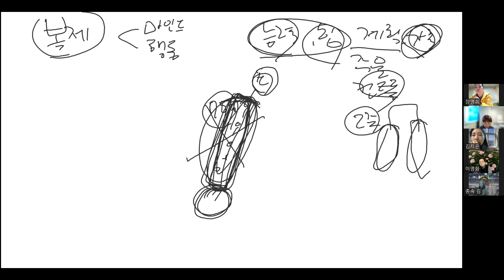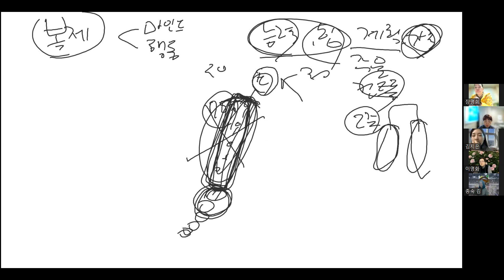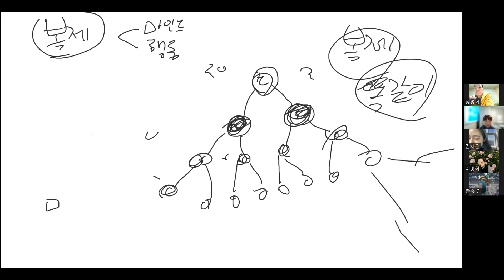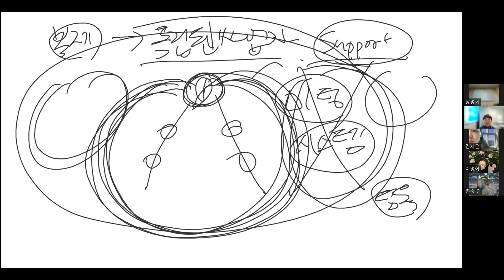1월25일 금요연합미팅(남혜진국장강의. 애터미 사업의 기본개념)